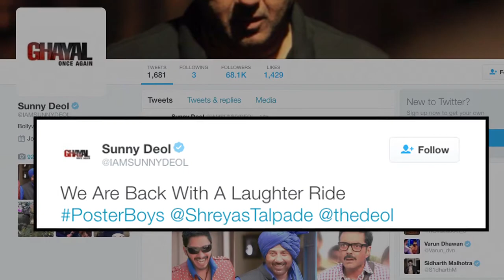Sunny Deol और Bobby Deol की ‘पोस्टर बॉयज’ का पहला लुक रिलीज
आखिरकार सनी देओल और बाॅबी देओल की अपकमिग  फिल्म ‘पोस्टर बॉयज’ का फस्र्ट लुक रिलीज हो चुका है   । फिल्म में श्रेयस तलपड़े भी मुख्य किरदार में नजर आयेगें   । फिल्म की कहानी एक लाइट काॅमेंडी डा्मा है  ,   जिसमें लाइफ के उतार चड़ाव को बखूबी दिखाया जायेगा ।